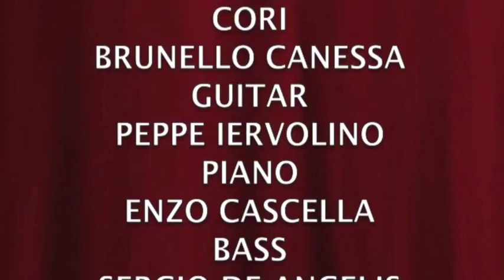Peppino di Capri by Lello Volpe 'A Voglia e Canta'' Live Acacia 2015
LELLO VOLPE VOX-GABRIELLA PALMIERI VOCALIST-ENZO CASCELLA BASS-PEPPE IERVOLINO PIANO-SERGIO DE ANGELIS DRUMS-BRUNELLO CANESSA GUITAR.